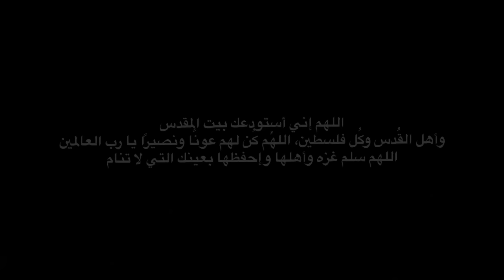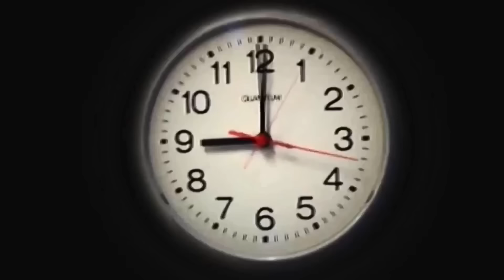لما عيلتك تطلع مشوار عالبحر 🌊🙋😂 obada kauoge